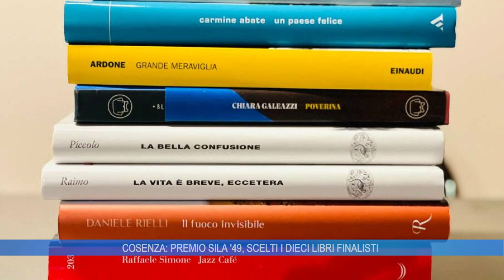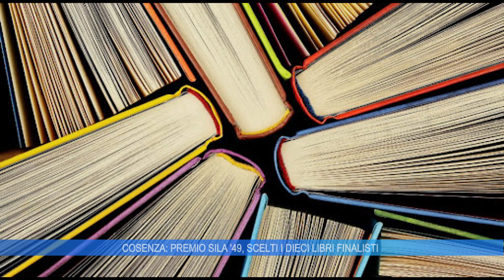COSENZA: PREMIO SILA ' 49, SCELTI I DIECI LIBRI FINALISTI